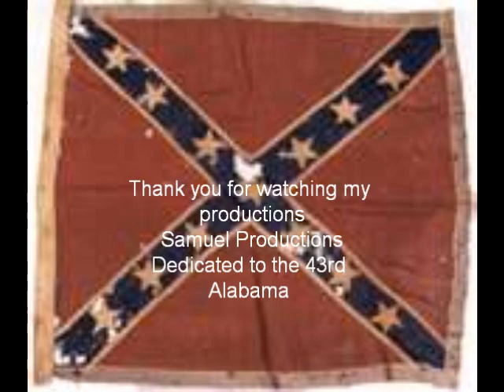43rd Alabama Infantry Regiment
This is dedicated to my grandfather's regiment.